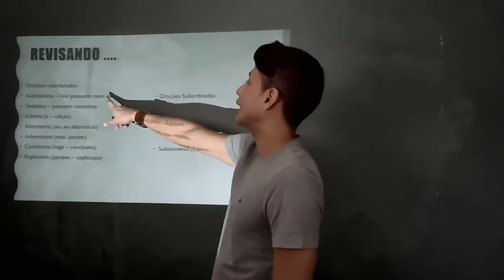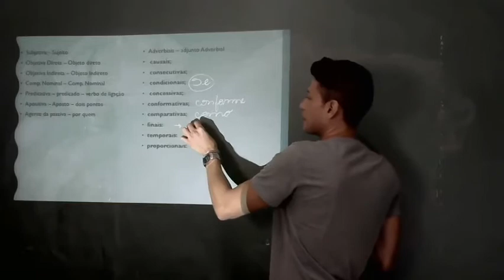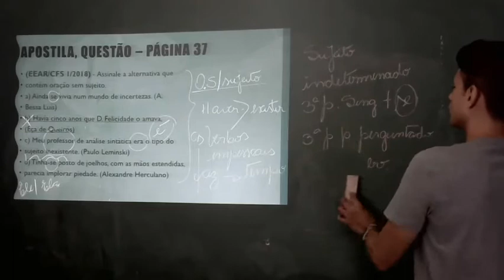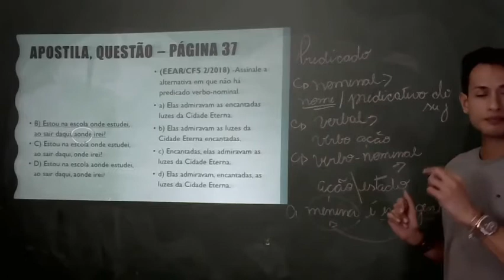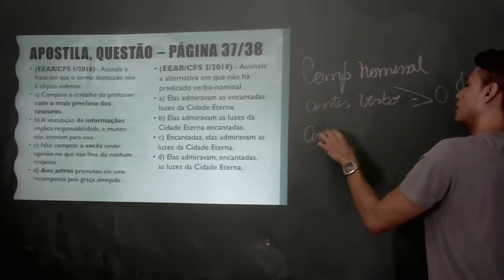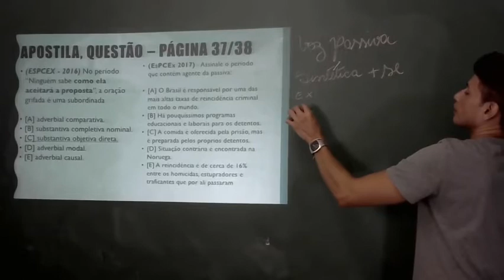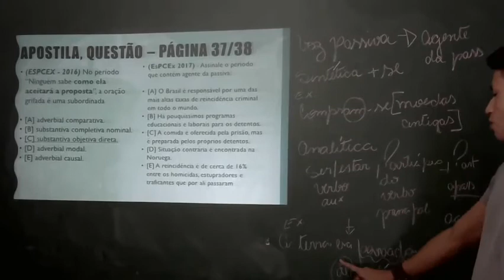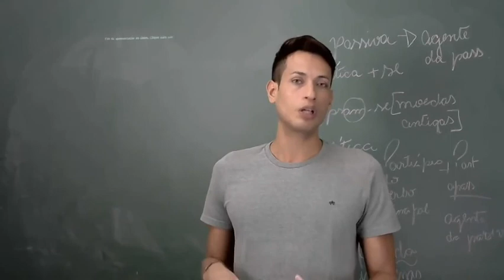LÍNGUA PORTUGUESA - RESOLUÇÃO DE EXERCÍCIOS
Professor Thiago Gallett, Língua Portuguesa. Pré-Militar, ESA, EEAr, EAM e Ensino Médio.